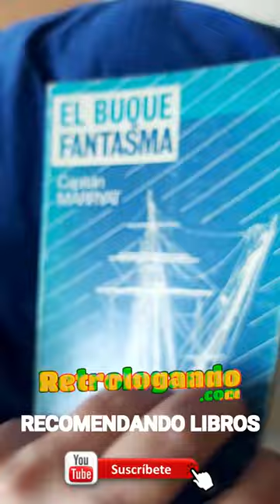LECTURAS RECOMENDADAS 📚 El buque fantasma ✔️ CAPITAN MARRYAT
Comprar libro EL BUQUE FANTASMA

Vídeos mencionados
Semblanza 📚 FREDERICK MARRYAT ⚓️ Renglones de agua salada